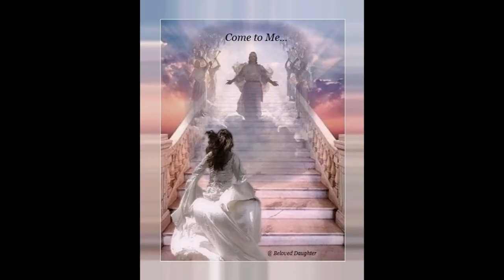If That Isn't Love Elvis Presley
For Valentine's Day, I thought this was the most appropriate video to show what agape love really is.